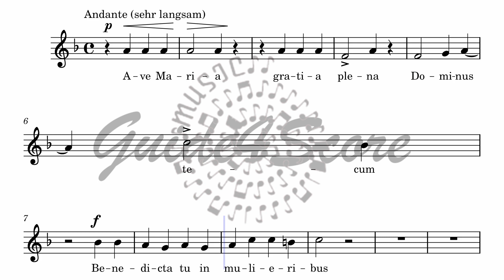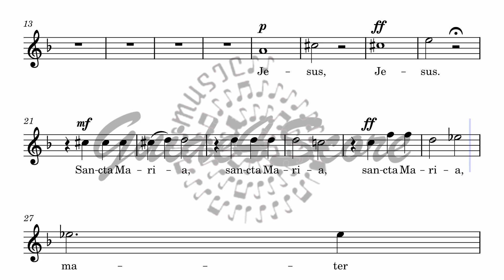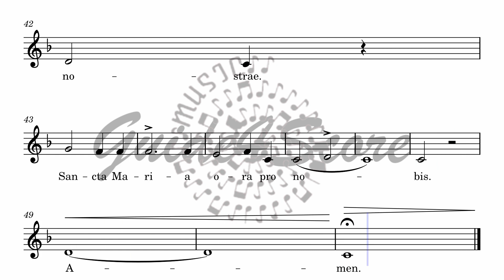Ave Maria - Anton Bruckner (1st Alto's Guide)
Ave Maria (Hail Mary), WAB 6, is a sacred motet by Anton Bruckner, a setting of the Latin prayer Ave Maria. He composed it in Linz in 1861 and scored the short work in F major for seven unaccompanied voices. The piece, sometimes named an Offertorium, was published in Vienna in 1867. Before, Bruckner composed the same prayer in 1856 for soprano, alto, a four-part mixed choir, organ and cello, WAB 5. Later, he set the text in 1882 for a solo voice (alto) and keyboard (organ, piano or harmonium), WAB 7.
Bruckner composed the motet, also known as Ave Maria II, in 1861. He did this after completing five years of studies with Simon Sechter. The motet was first performed on 12 May 1861 as Offertorium of a mass in the Linz Cathedral (now the Old Cathedral). Bruckner was their organist and was also from 1860 director of the Liedertafel (choral society) "Frohsinn" who performed the motet to celebrate the anniversary of its founding. Bruckner wrote in a letter about the reception in a letter dated 3 October 1861: "I was, in the end, splendidly applauded by my choir—twice."

The manuscript is lost, but copies are found in the archive of the Österreichische Nationalbibliothek and the Abbey of Sankt Florian. The piece, sometimes named an Offertorium, was published together with Tota pulchra es by Emil Wetzler in Vienna in 1867. It is put in Band XXI/20 of the Gesamtausgabe.